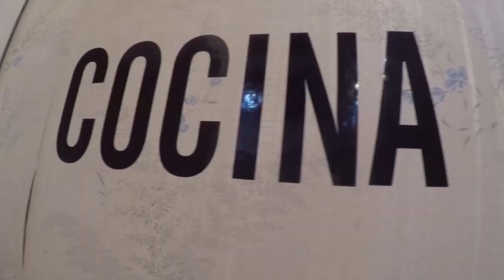ENTRENAMIENTOJWC #3 • 3er día de convivencia con los JW •••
Espero que te haya gustado! si te gusto regalame un LIKE y comenta lo que mas te gusto! BENDICIONES!!